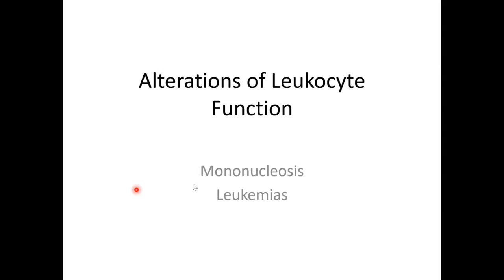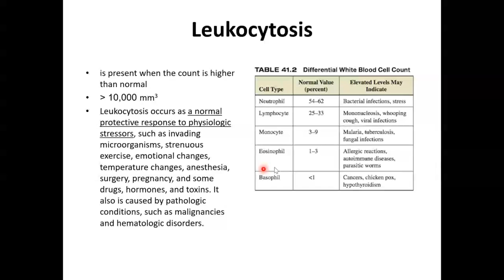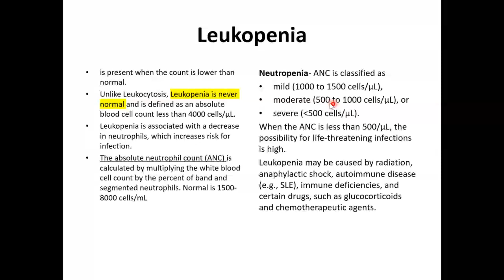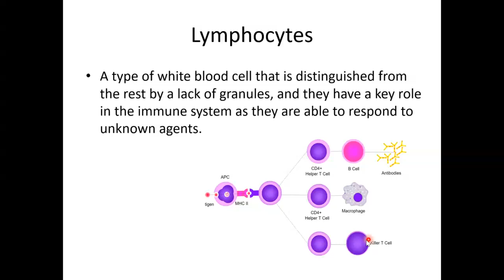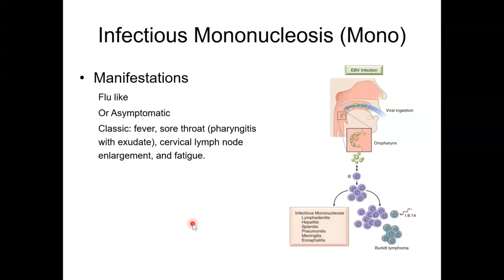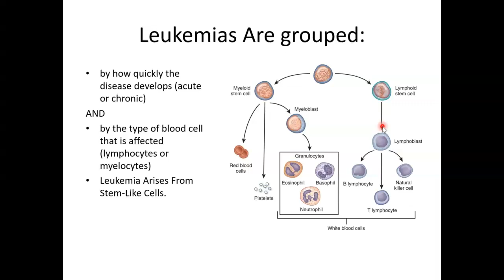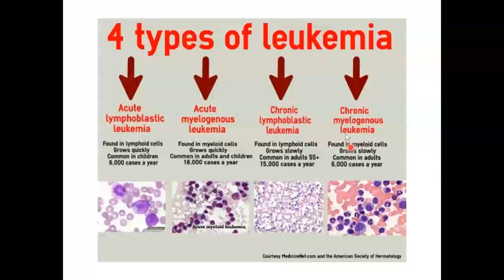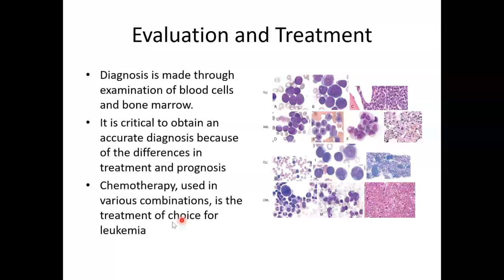Heme Alteration Part 5